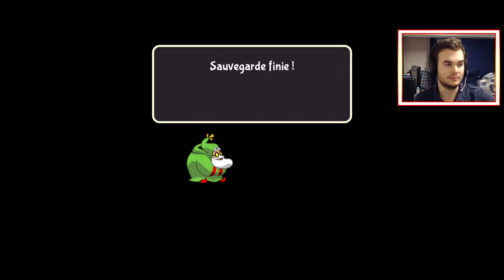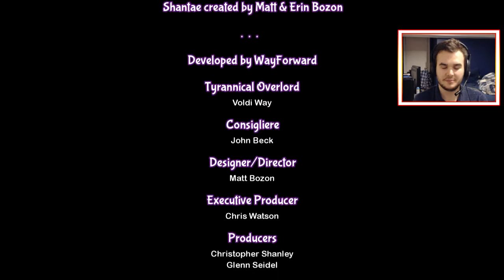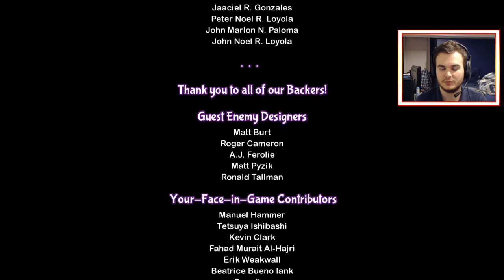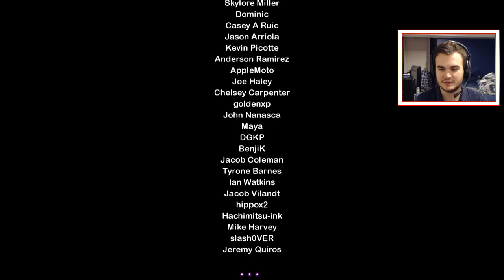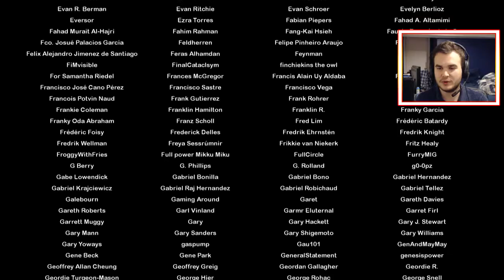Shantae: Half-Genie Hero [FINAL] - LE CERVEAU DE L'OPÉRATION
Matbob pour l'épisode FINAL du Let's Play FR sur Shantae: Half-Genie Hero.